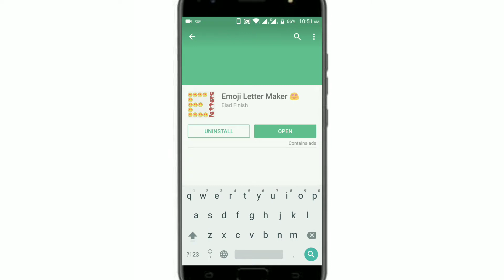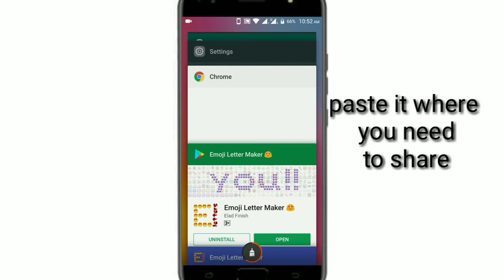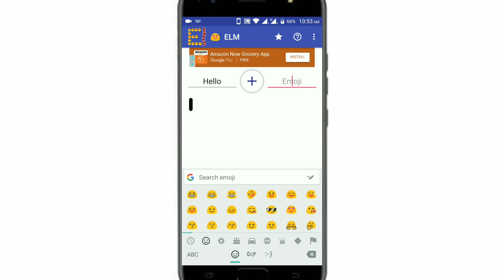Make awesome letters with emojis! 😍😘❤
By watching this video you can create awesome letters using emoji.

Write letters in the text box and then choose emogi from the collection that exists for Android.
To open the emoji keyboard, press the key near the space containing the smiley. You can also copy the desired emoji from WhatsApp and paste here.

Note that the WhatsApp deletes spaces and new lines at the beginning of the message string, so when copying the emojis, a dot (.) is added to the head of the message.

If the device localization is right-to-left, you can enable the "right to left" checkbox in the menu and the text will be reversed.

You can send the message either as text or as an image.

You're welcome to try out the beta version of the app and be the first to discover new features!
Scroll down to "Become a beta tester" and click "I'm in"

Download link